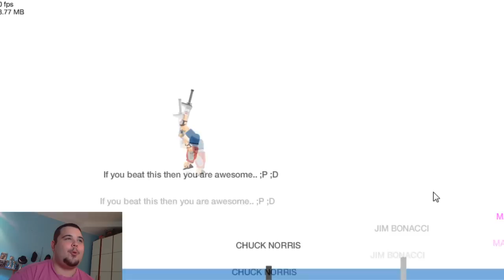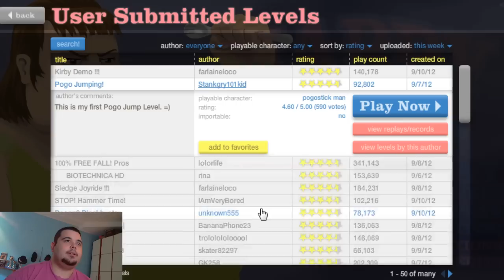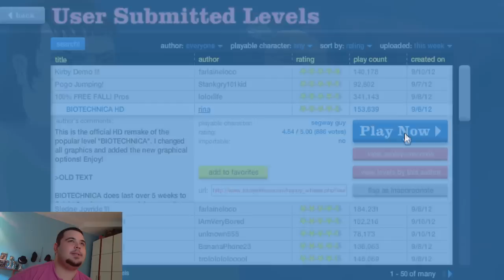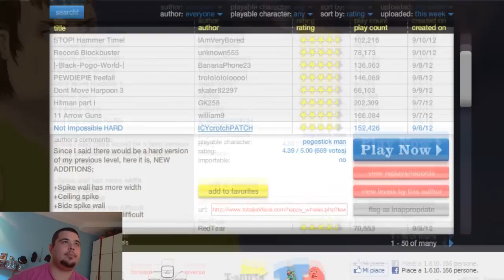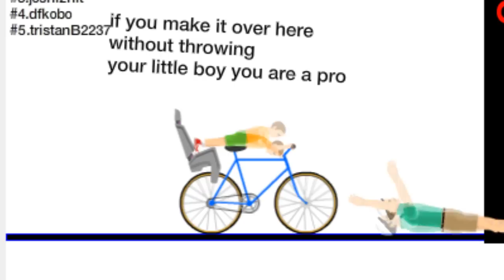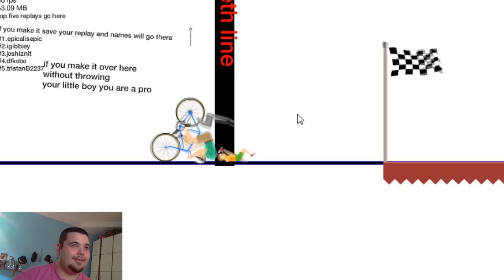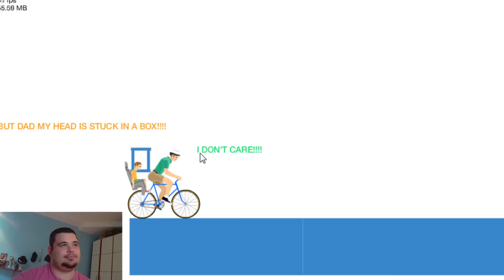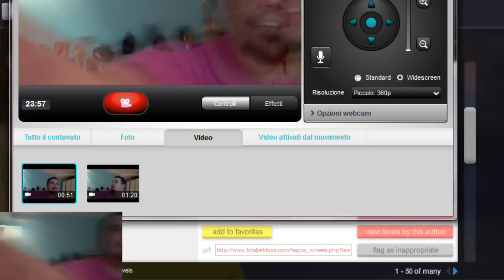Happy Wheels : Con il pogo non ci si stanca mai ! 1° ITA Full HD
leggimi se poghi

Hakuna matata gente,oggi come promesso iniziamo una nuova serie su Happy Wheels.
come potrete vedere ci sono grandi novità,
ringrazio mio fratello per la collaborazione

Se il video vi è piaciuto e ne volete altri lasciatemi il vostro pollicione in su e commentate

il mio facebook per rimanere sempre aggiornati sulle novità e sulle uscite dei miei video!: